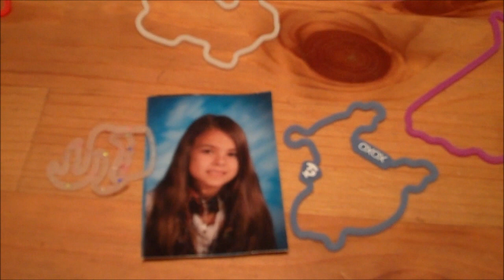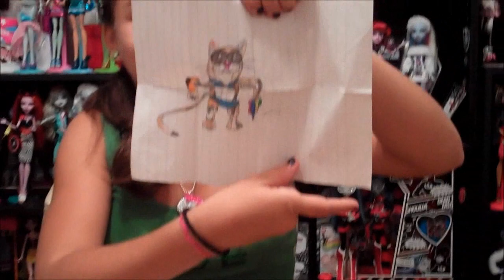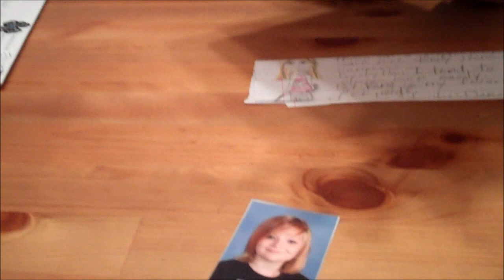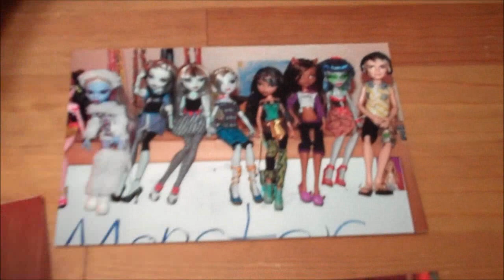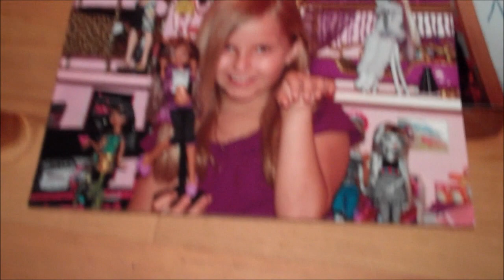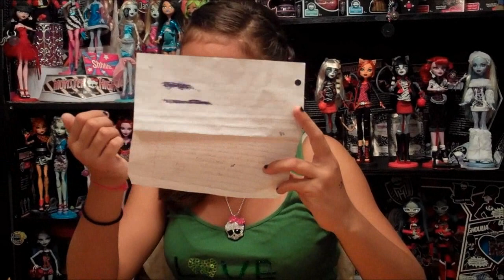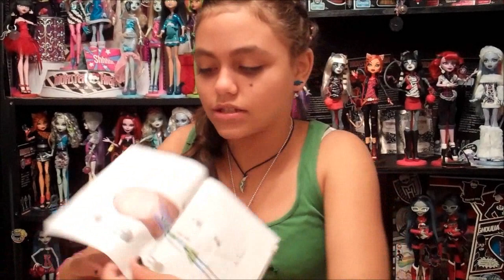Drusila and Nessy aka Wookiewarrior23 Mail Box # 8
here is our mail box # 8 , thank u for the clawseome letters

Luv wookiewarrior23